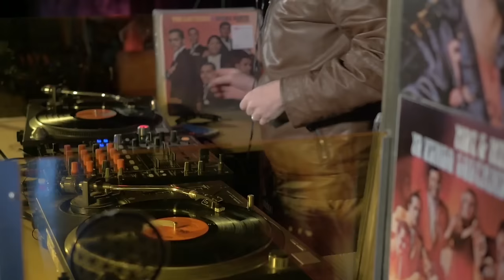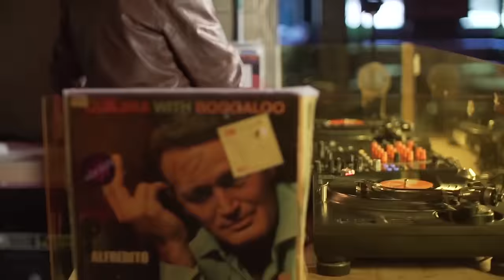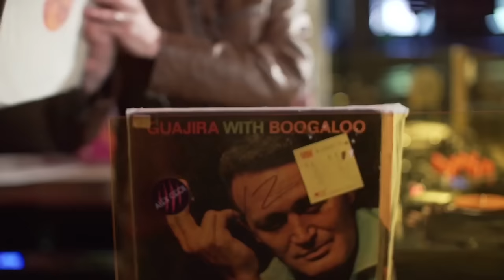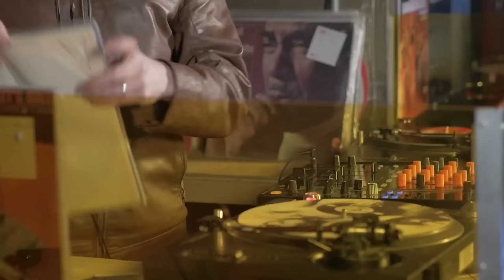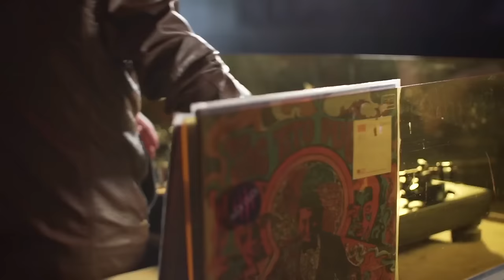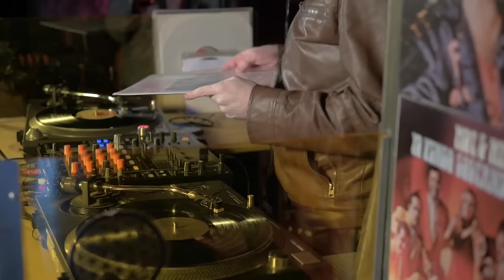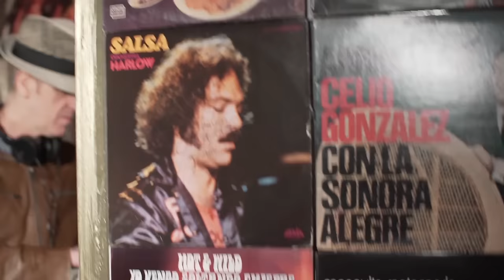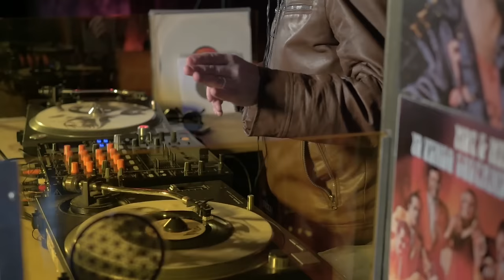Fania Vinyl Sets (ft DJ Turmix) - Boogaloo #2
Fania proudly presents the Fania Vinyl Sets! We partnered with our long time friend DJ Turmix to bring you some Fania classics straight from the original vinyl. For this video we bring you the second of four Boogaloo sets curated by DJ Turmix himself, so hit play, sit back, relax and enjoy!

Track List
00:00 The Lat-Teens - Smoke shop
04:29 Alfredito - Do it good
06:36 Joey Pastrana - Bien dulce
09:54 Tito Puente - Pata pata
13:08 Machito - Ahora si
18:08 Fajardo - Charanga sabrosa
21:44 Bobby Valentin - Geronimo
25:05 Bobby Valentin - Bad breath
27:50 Lenni Sesar - Morris Park

A native of Barcelona, Spain, and living in NYC since 2008, DJ Turmix has been taking fans on unique musical journeys since 1994. Turmix helped reinvigorate the NYC Latin Boogaloo scene and is a key part of the genre’s new resurgence. Over the years, he has also collaborated with various labels and DJ/producers on remixes and other projects, including Fania Records, and can be seen in a new documentary on the story of boogaloo in NYC called WE LIKE IT LIKE THAT (click here to watch